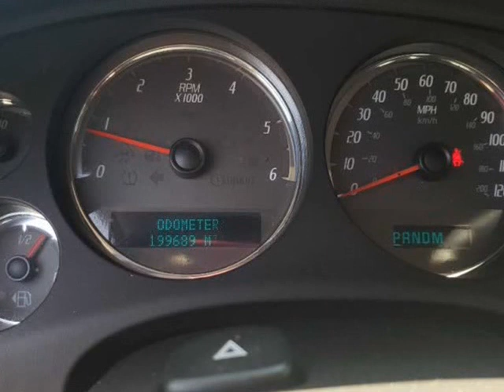2007 GMC YUKON XL DENALI (Berlin, New Jersey)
Diamond Auto Sales
200 S White horse Pike
Berlin